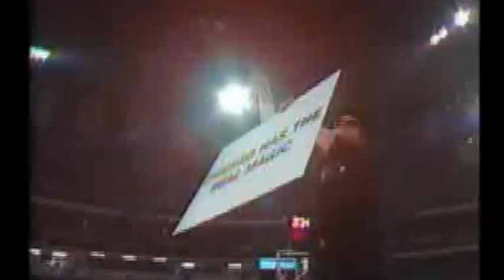Chicago Bulls - 1991 Championship (THIS IS ALL THAT YOU NEED TO WATCH)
REALINO NOTES

"I was only in my 5th grade when MJ played his last season in 1998, but he already amazed me with his artistry. I am a firm believer that his ERA was truly the greatest.

I made this tribute to educate, especially the young once, on how good the Chicago bulls played and how hard Michael Jordan's Era was. Enjoy Watching!"

CREDITS to:

Zhuboy - One of the best mixer in youtube, for all the guidance and especially helping me find the best background audio.

NBA - of course, this mix would be nonexistent without NBA

Hoopsencyclopedia - A true Jordanian, for uploading tons of Michael Jordan videos! This is for you too..

FACTS

Michael Jordan gave us many memorable moments that are forever stuck in our minds in his illustrious NBA career. Maybe the most memorable image in my head is MJ sobbing uncontrollably while clutching his first NBA Championship trophy. Many fans forget that Jordan, before 91, was criticized in much of the same fashion that Lebron James does today. His Airness finally let all of his emotions and frustrations over the criticisms go when handed the golden globe of basketball. The year was 1991, and it was the beginning of the Chicago Bulls dynasty that would continue throughout the latter part of the decade.

Starting Line-up

C   - Bill Cartwright
PF - Horace Grant
SF - Scottie Pippen
SG - Michael Jordan
PG - John Paxson

Impact bench players - BJ Armstong, Greg Hodges, Will Perdue, Stacy King, Cliff Levingston

Regular Season Record : 61-21
Playoff Record : 15-2
Finals Record : Beating Los Angeles Lakers in 5 games (4-1)